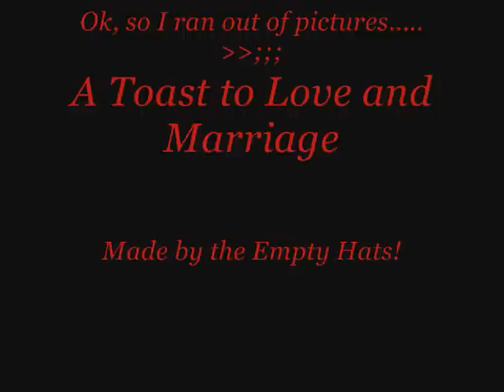Empty Hats~ A Toast to Love and Marraige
I know, pretty crappy, but eh,
trial and error eh?

This song is from the Empty Hats
a celitc band. They es awhsome. ^_^

Please, not to much with the meaness please?